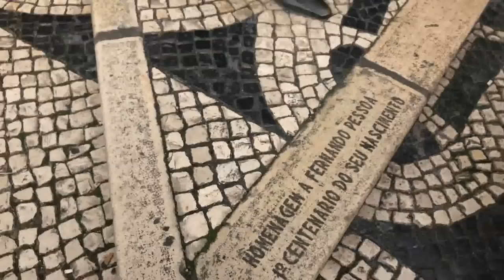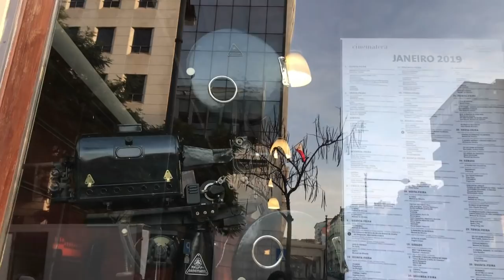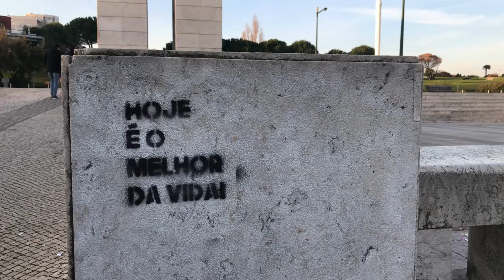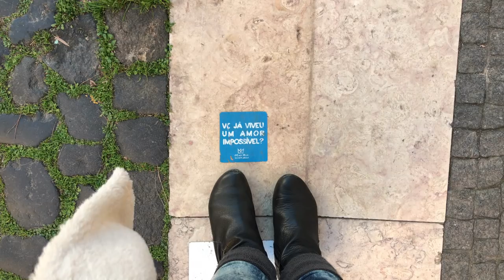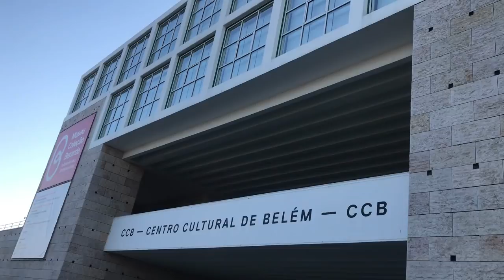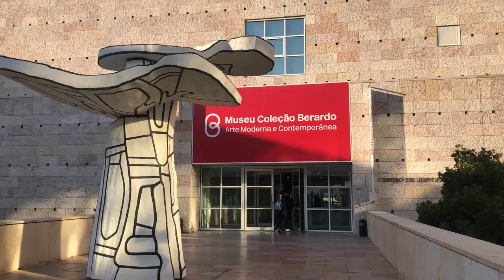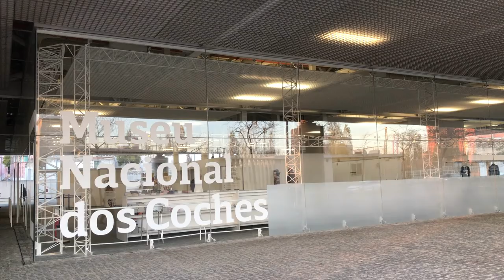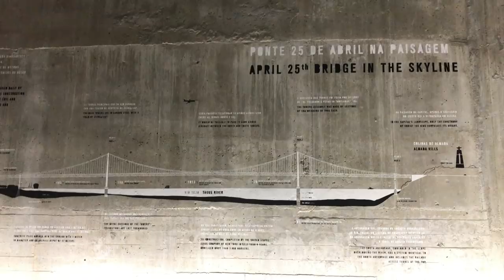Eurotrip #12 | Portugal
Hey, Censuradas! Chegamos ao último episódio da série Eurotrip Lésbica. Pra fechar com chave de ouro, visitamos uma nova atração que estreou recentemente lá em Portugal e se tornou um dos melhores pontos turísticos de Lisboa. Além disso, mostramos lugares que você pode conhecer gratuitamente. Que tal? Aperte o play e vem se despedir da gente com este roteiro super louco de 3 dias nesta cidade de tantos encantos!

Apoie meu trabalho:
Bradesco